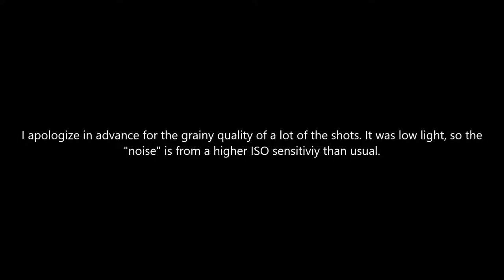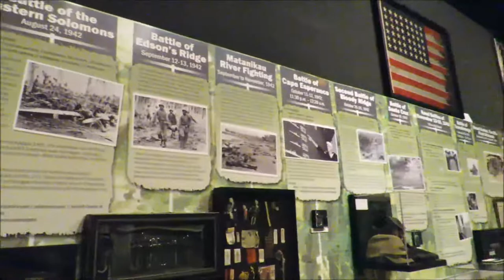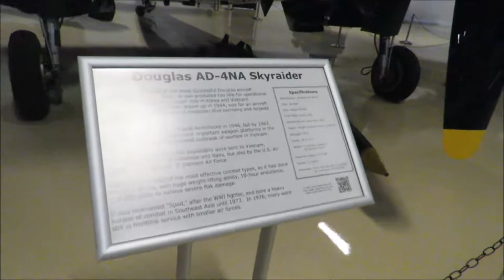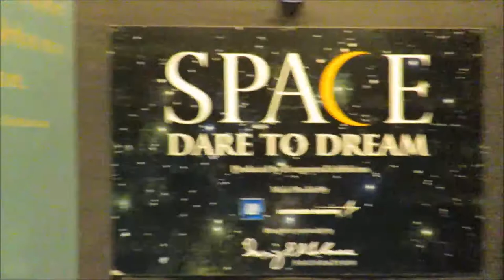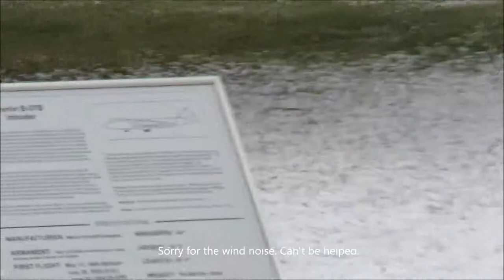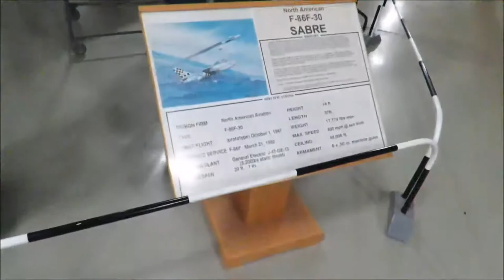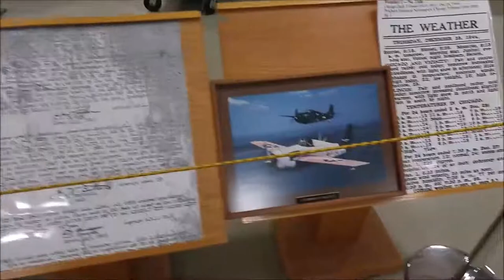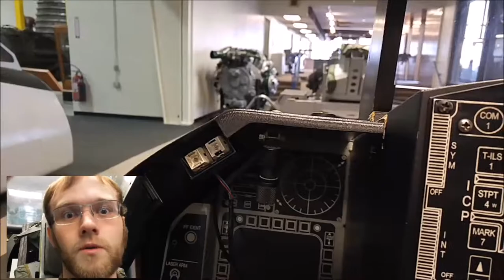Kalamazoo Air Zoo Walk Through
The Kalamazoo Air Zoo is where my love of aircraft was nurtured. And even now as an adult, I love going there to looks at many of the planes I fly in War Thunder. If you ever get the chance, I highly recommend visiting it.